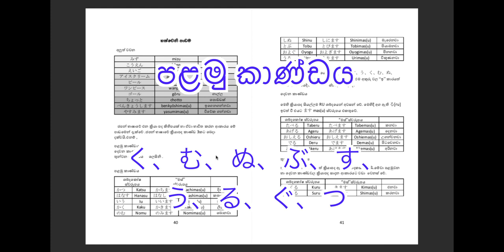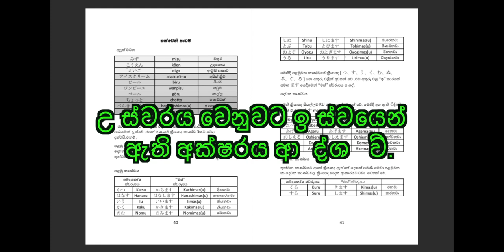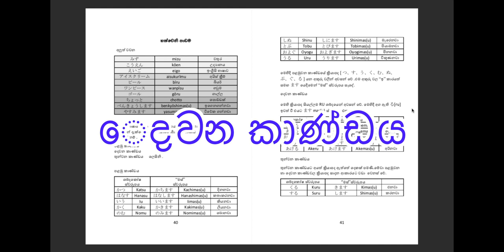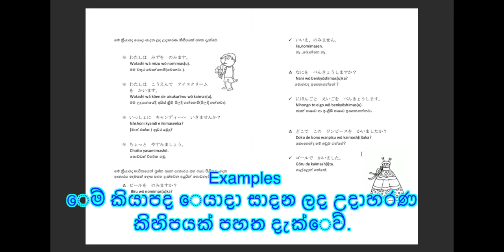Lesson 7 masu form (Minna no Nihongo)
හත්වෙනි පාඩම-ක්‍රියා පද

ජපන් භාෂාවේ එන ක්‍රියා පද කිහිපයක් හා ඒවා භාවිත කරන ආකාරය මේ පාඩෙමන් දැක්වේඑ.ජපන් භාෂාවේ ක්‍රියා පද කාණ්ඩ 3කට බෙදා දක්වයි.

එනම් ,
1. පළමු කාණ්ඩය
2.  දවන කාණ්ඩය
3. තුන්වන කාණ්ඩය

SERENSEED PVT LTD.
Takahashi Japanese Language Centre
No. 51
Carmel Road
Colombo 03